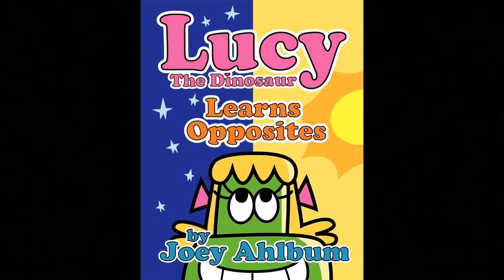Refreshing Back To Our Best Moments From our Middle Childhood ⏮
Oh those memories are coming back to us.